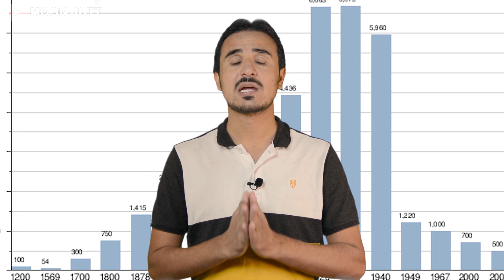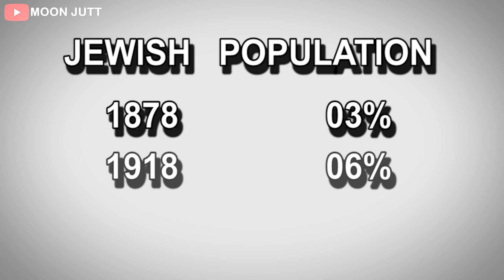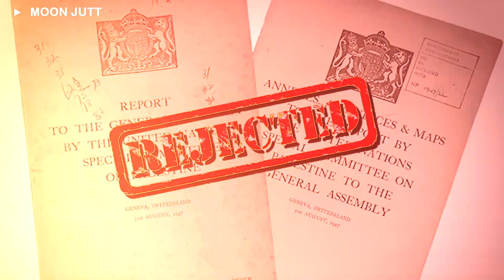How Israel Came into Being? | Israel Palestine Conflict: 1000 year History | History Explained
Israel New Video Must Watch How did Israel come into being?

Wellcom Viewrs!
In this video, I have explained the full history of Israel and Palestine like how Israel came into being. and who is Israel? who are Jewish?  If you are curious to know about Israel you should watch this full video i am sure this video is very helpful for you.

How Israel Came into Being?